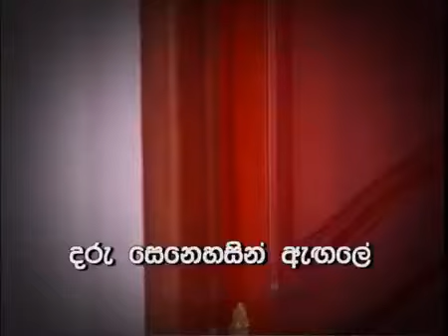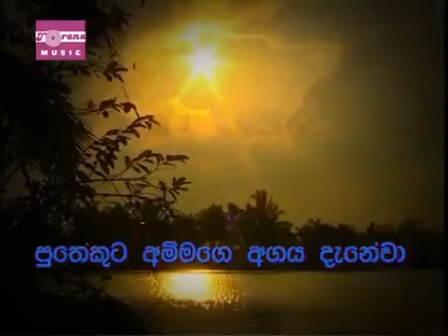බඩගිනි වෙලා ගොඩවුනු කල පුතුගේ ගෙට by C T Fernando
Even after many decades a song that we yet sing during when we gather in friends etc.
A deep meaning that ratilates of a mother who gave birth to everyone in this world..